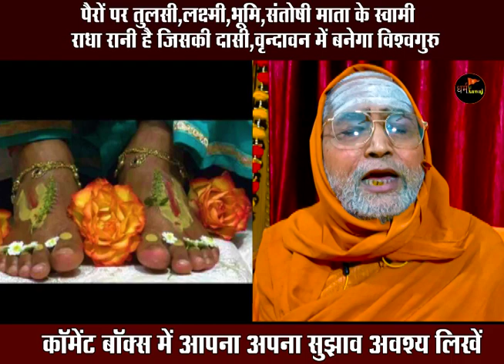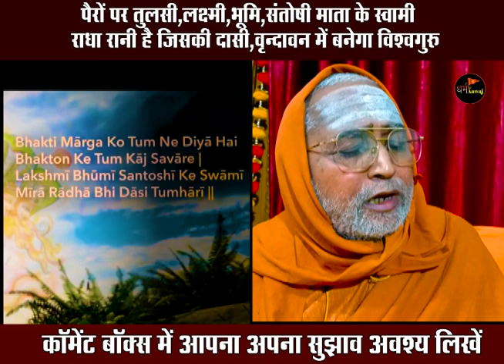पैरों पर तुलसी चढ़वाओ, श्री राधा रानी को अपनी दासी बताओ, वृन्दावन में विश्वगुरु बन जाओ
► अयोध्या भव्य राम मंदिर की मूर्ती
►पूजा चौकी सेट
►पूजा मन्दिर
►घी का दिया
►ओरर्गेनिक धूप
►अखंड ज्योति
►लड्डू गोपाल मूर्ती ड्रेस के साथ
►लड्डू गोपाल जी पोशाक
►लड्डू गोपाल जी का बिस्तर
►लड्डू गोपाल जी का बेड
►लड्डू गोपाल जी टोकरी
►तिलक स्टाम्प गोपी चंदन के साथ
►शुद्ध तुलसी माला
►जाप करने की थैली
► शुद्ध अष्ट गंध चंदन
Luxurious Ultra Soft Carpet.
► Best Room Heater
▬▬▬▬ஜ۩۞۩ஜ▬▬
🤒🤒अपने पैरों पर तुलसी चढ़वाओ, श्री राधा रानी को अपनी दासी बताओ, वृन्दावन में विश्वगुरु बन जाओ | कलयुगी बाबा🤒🤒
अपने पैरों पर तुलसी चढवाने वाला. ब्रज की आह्लादनी शक्ति श्री राधा रानी को अपनी दासी बताने वाला कलयुग का नकली भगवान बनने जा रहा है, वृन्दावन में विश्वगुरु,ब्राह्माण गुरु बनाएंगे, जगद गुरु.. एक बार पूरा वीडियो जरूर देखें
पूरा विडियो अवश्य देखें
कमेंट बॉक्स में अपना सुझाव अवश्य लिखें
If"धर्म की आवाज" चैनल सनातन धर्म के विरुद्ध चल रही कलुषित मानशिक विचारधाराओं एवं विधर्मियों द्वारा किये जा रहे अनर्गल प्रलापों का, संतों,विद्वानों एवं धर्माचार्यों के माध्यम से सनातन धर्म से सम्बंधित सभी शंकाओं एवं भ्राँतियों का निराकरण कर | शोशल मीडिया द्वारा आप तक पहुंचाने में प्रयासरत है | जिससे कि सभी सनातन धर्मियों एवं आज की युवा पीढ़ी जो की अपने धर्म से विमुख होती जा रही है | उसको भी सही मार्गदर्शन मिल सके | अतः आप सभी सनातन धर्म प्रेमियों से निवेदन है | कि धर्म की आवाज चैनल को ज्यादा से ज्यादा शेयर करें | "धर्म की आवाज" यू ट्यूब चैनल को सब्स्क्राइब अवश्य करें || "धर्म की आवाज" फेसबुक पेज को लाइक और फॉलो करें | जिससे की भविष्य में आने वाली सभी वीडियो आप तक पहुँच सकें | अपना सुझाव कमेंट बॉक्स में अवश्य लिखें | जय श्री राधे जय श्री कृष्ण